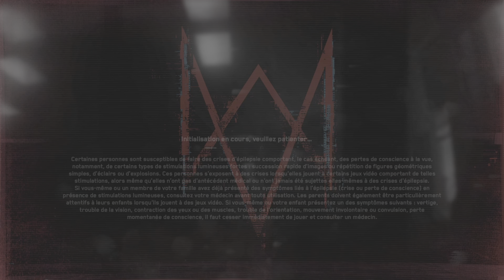Watch Dogs: Legion PS5 tentative trophée Gueule de bois et Robin des fléchettes